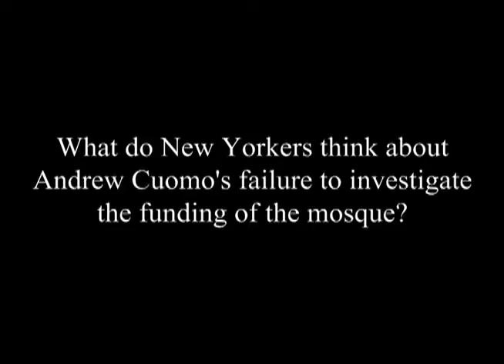New Yorkers on the Ground Zero Mosque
A man on the street video we shot featuring everyday New Yorker's thoughts on the proposed Ground Zero Mosque.